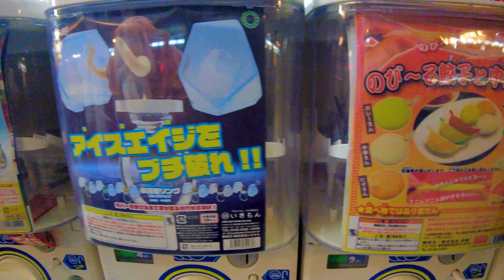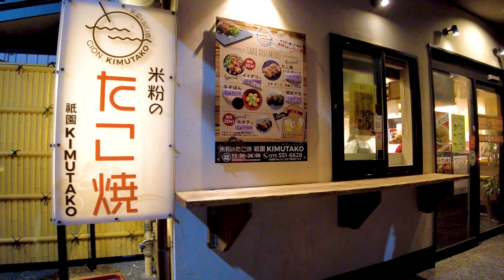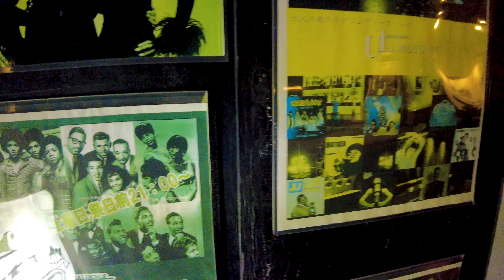Kyoto Walk 🐶🍻 Enjoy Town! Shijo Kawaramachi ♪ 💖4K non-stop 1 hour 01 minutes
🔴 Take a leisurely walk in Japan. Shijo Kawaramachi is located in Kyoto. Coco if you want to play. There are many shops full of atmosphere, and it is lively. Kawaramachi is the largest downtown area in Kyoto. You can eat Kyoto gourmet such as side dishes and Japanese sweets.

My Gear
Camera: Blackmagic Design Pocket Cinema Camera 4K
Camera: Gopro hero9
Camera: DJI Pocket 2 Creator Combo
Stabilizer: Zhiyun-Weebill-S
SSD: SanDisk Portable SSD 2TB
Camera Lens:SAMYANG Single focus lens